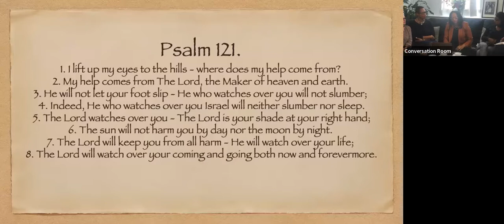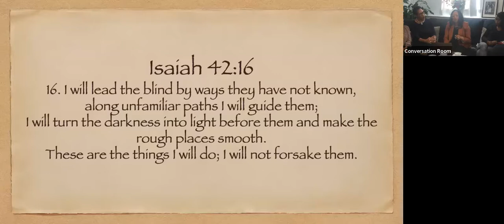Transitions & The Spaces In Between Part 2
BK Church - Women's Workshop